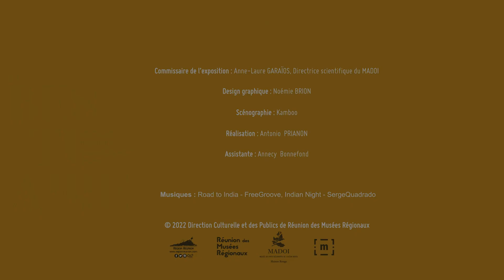Exposition Le Bestiaire du MADOI | Capsule #6 Tenture vishnuite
🎞️ Dans cette nouvelle capsule, vous irez à la découverte des divinités de l’une des plus anciennes religions du monde : l’hindouisme.

Sur l'œuvre du jour, la tenture vishnuite, les dieux Ganesh, Brahma, Vishnu et la déesse Shiva sont représentés, accompagnés de leur monture respective.
Les animaux occupent dans la culture hindoue une place unique et originale. En tant que monture ou "𝑣𝑎ℎ𝑎𝑛𝑎", ils renforcent le pouvoir du dieu ou de la déesse, partagent ses qualités ou incarnent un défaut maîtrisé.

🎎 Anne-Laure Garaïos, Directrice scientifique du MADOI, vous explique en détail les significations de chacun d’eux.

🎥 : Antonio PRIANON
🏛 INFOS MUSÉE MADOI
Du mardi au dimanche de 09h à 17h.
Plein tarif : 5€ / Tarif réduit : 2€ / gratuit pour les moins de 4 ans
📍 Domaine de Maison Rouge à Saint-Louis.